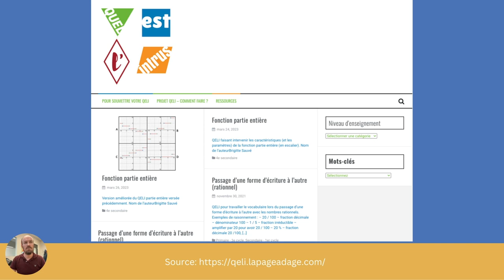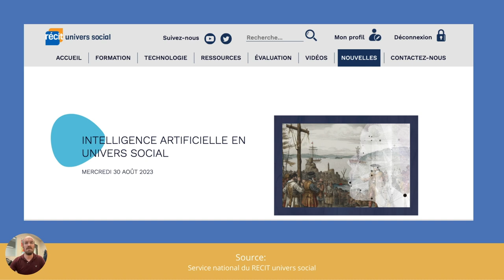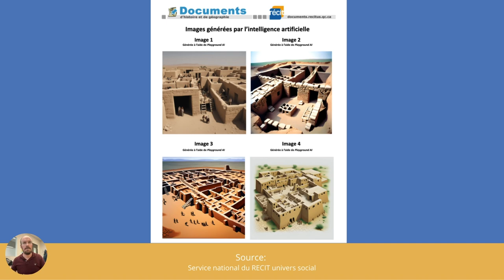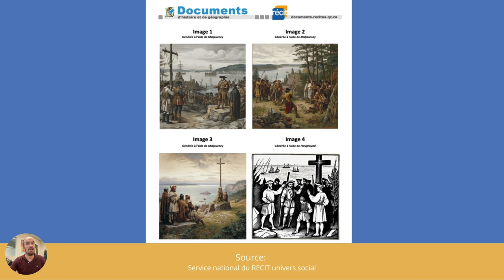L'IA en univers social